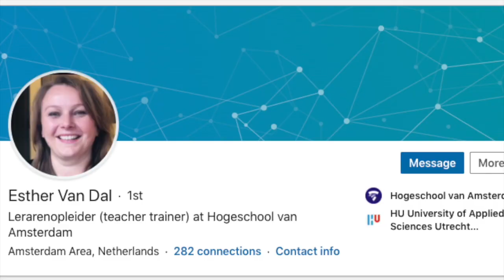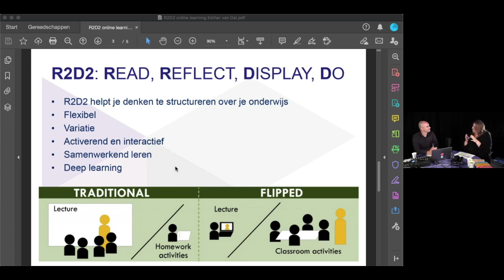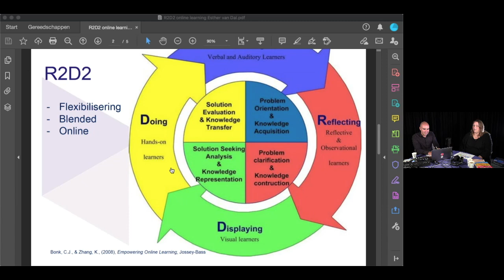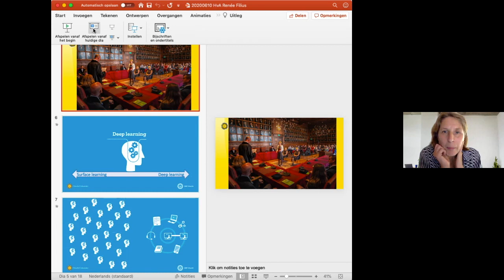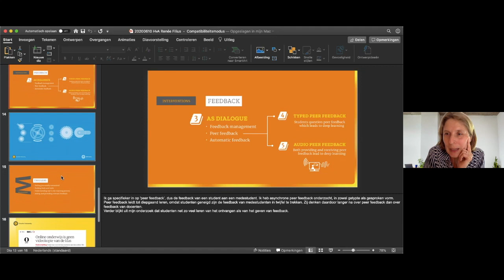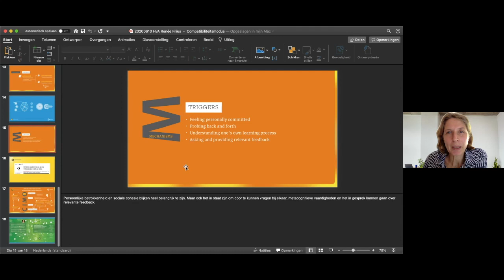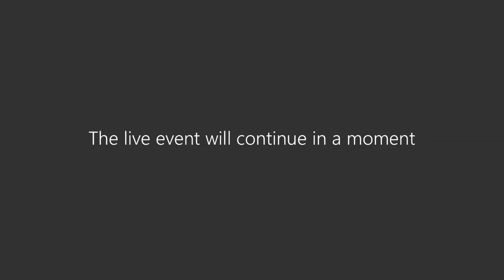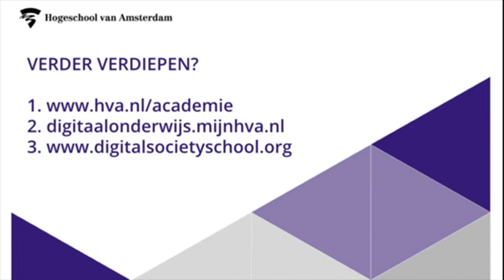webinar - DIGITALE DIDACTIEK ~#1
Digitale Didactiek: een serie webinars rondom online begeleiding van studenten, sociale binding en interactie bij het verzorgen van online onderwijs.

Een initiatief van:
HvA Academie
DLO Innovatie Partners HvA
Digital Society School

Online begeleiden van studenten, zo werkt dat goed - met experts Esther van Dal en Renée Filius. Uit onderzoek en ervaring blijkt dat feedback een heel krachtig middel is. Alleen hoe doe je dat nu praktisch in een online les? Esther en Renée laten zien wat we kunnen leren vanuit onderzoek op dit vlak en hoe je dat in de praktijk effectief inzet.

Esther van Dal werkt als docent bij FOO en is daarnaast opleider in de BDB. Ze heeft de afgelopen periode onder andere het R2D2-model en de tool feedbackfruits gebruikt en deelt graag haar ervaringen. Lees haar ervaringen over 'blended learning made easy'

Renée Filius is afdelingshoofd Onderwijs van de universitaire bestuursdienst van de Universiteit Utrecht en gepromoveerd op online peerfeedback. Renée legt in deze video uit wat je hebt aan haar onderzoek.

HOST: Marco van Hout - Digital Society School